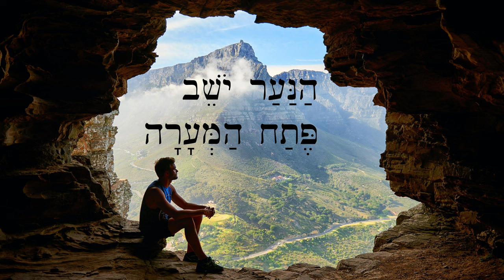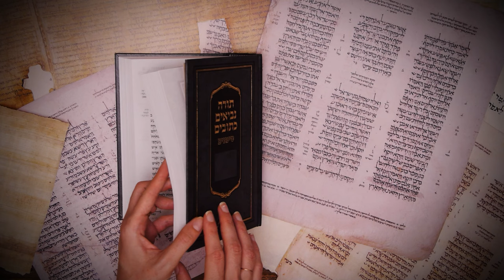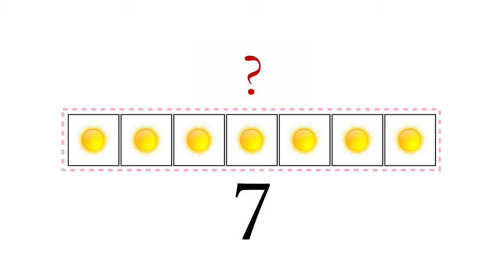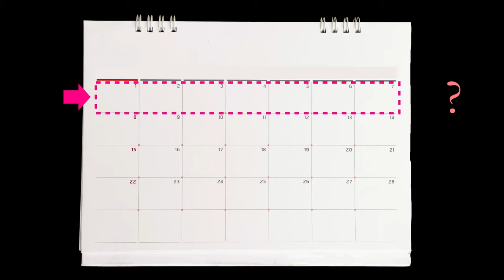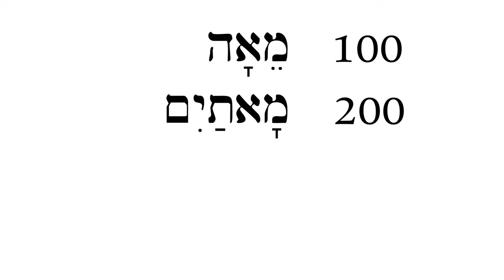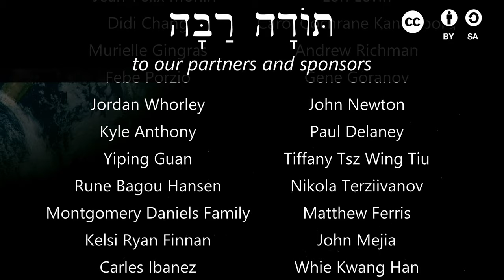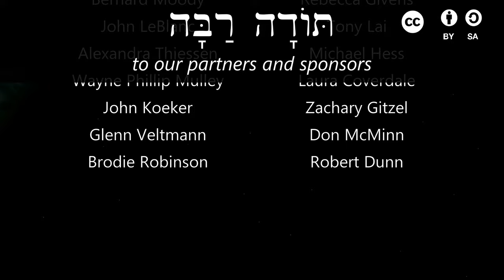Hebrew - Review Game for Lessons 81-82 - Biblical Hebrew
Quiz yourself on new vocab from lessons 81 and 82!